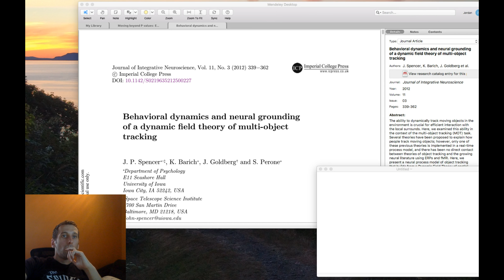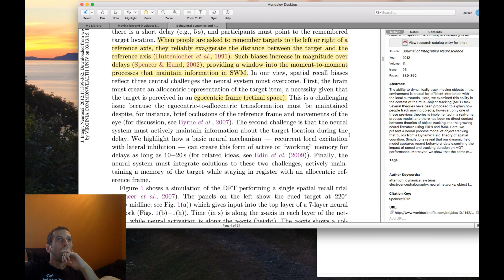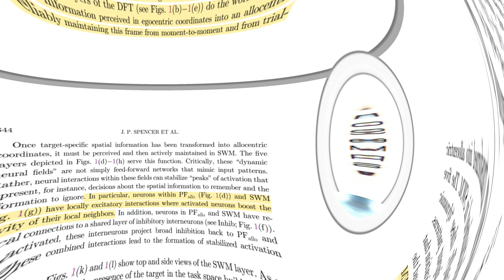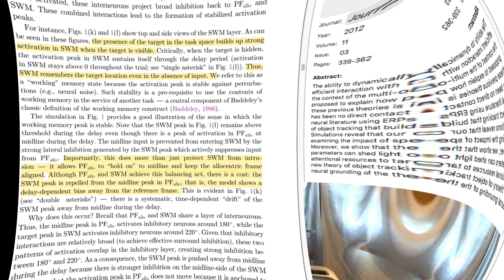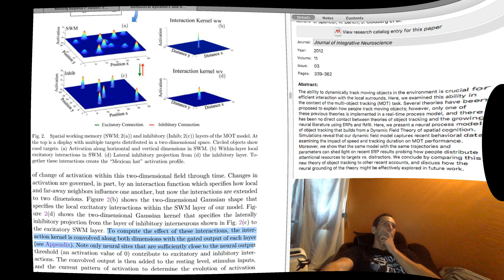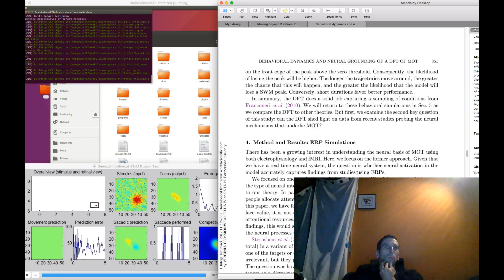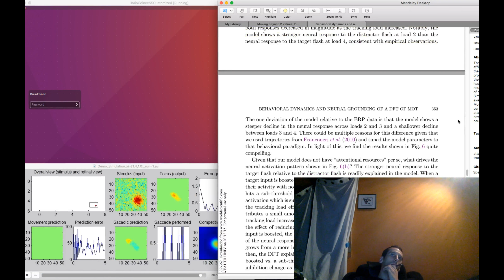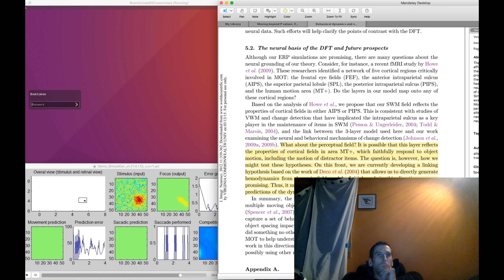Ridealongs, p.84GfqvkRPfBeHs3u t.0+0015: DFT of MOT, w/Spencer2012,Wavemob